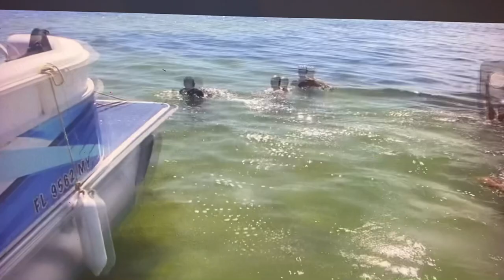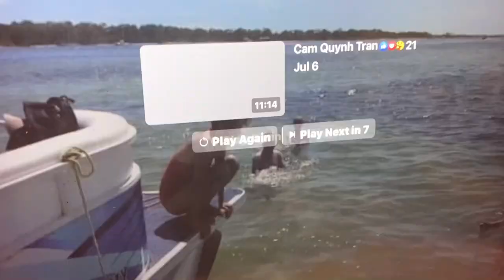Crabs Island 🏝 July 2022